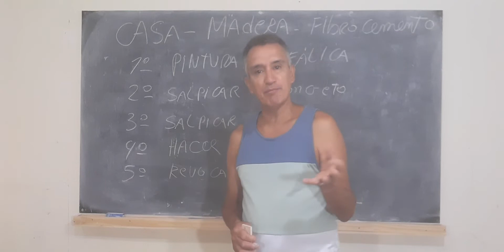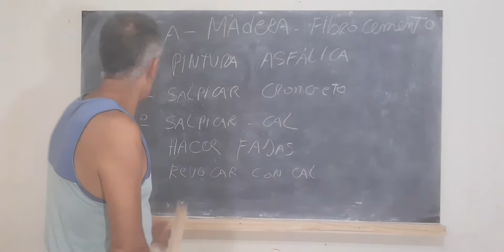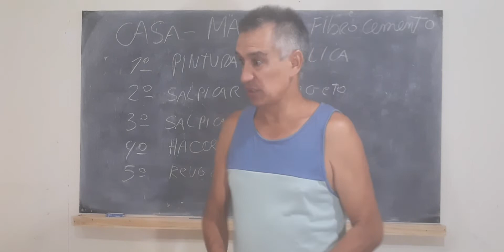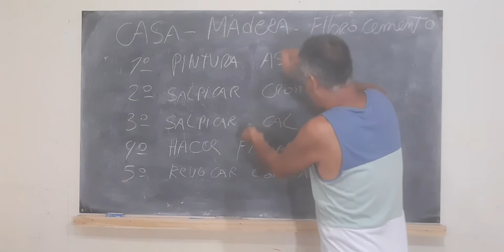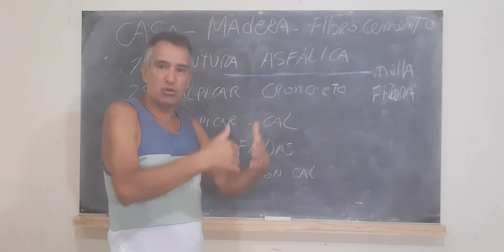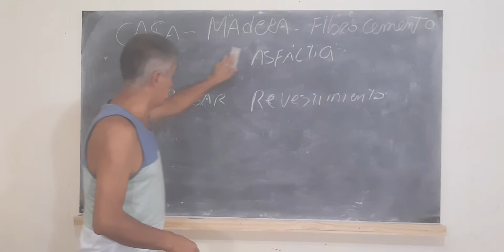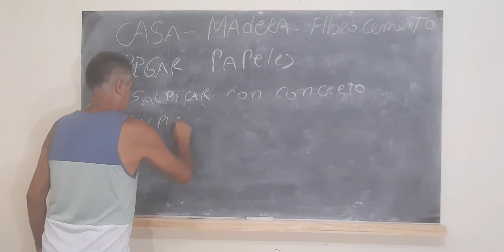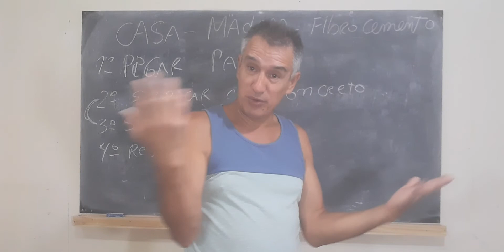COMO REVOCAR O REVESTIR UNA PREFABRICADA